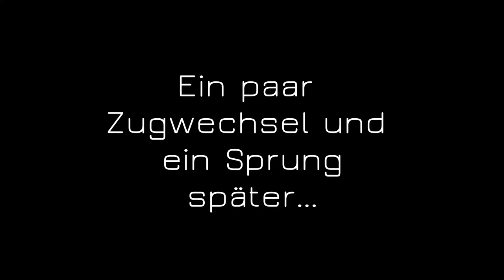(1/2) Sächsische Schweiz - Richtung Urvieh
Unterwegs ab Schmilka über Gratturm, Lehnsteig und Urvieh.